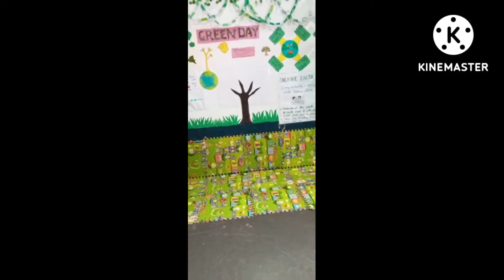Green day celebration - 2022 kokkalai